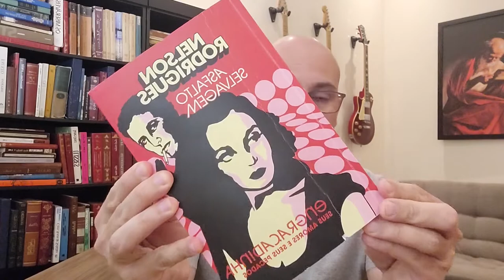Engraçadinha, Seus Amores e Seus Pecados - Nelson Rodrigues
Neste vídeo resumimos e analisamos o excepcional romance de Nelson Rodrigues, Asfalto Selvagem: Engraçadinha, Seus Amores e Seus Pecados. Publicado primeiramente através de folhetim em 1959 e 1960,  foi considerado como indecente e imoral pela maioria da sociedade da época.